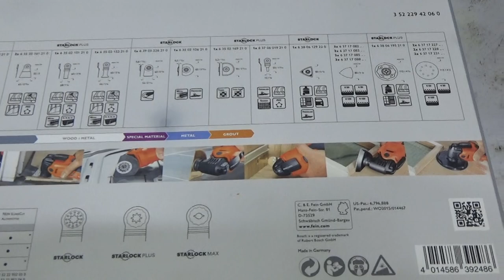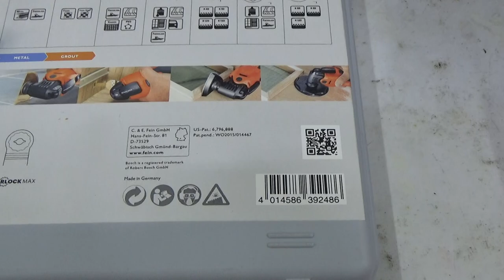공구몰,fein, 파인, 멀티마스타, 34pcs, starlock, 전동공구, 액세서리, 35222942060, 공구몰닷컴, 멀티마스터, 동영상제공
고객님  위한 정보, 도움될수 있는 신선한 정보 제종 해드리겠습니다

감사합니다